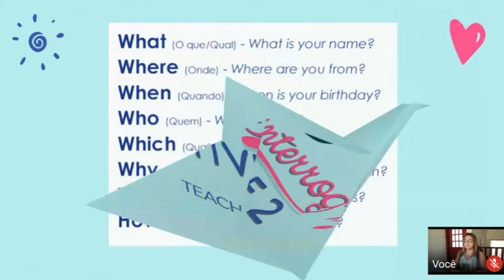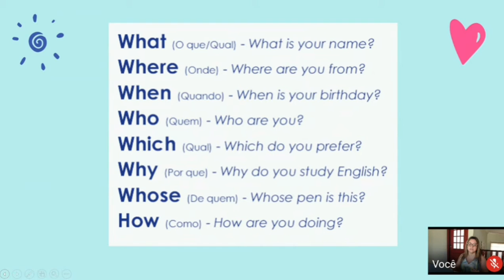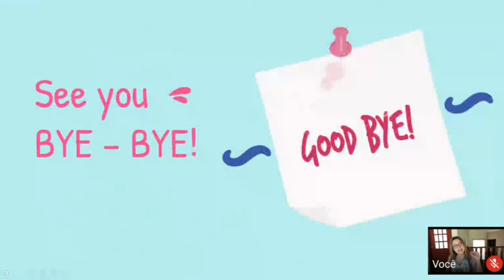6° ANO INGLÊS ATIV 2 APOST 3